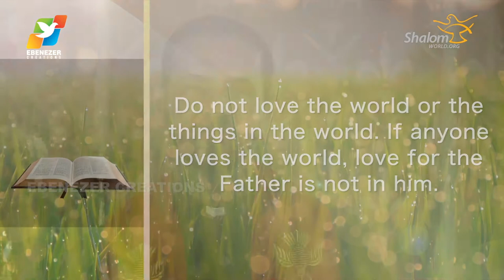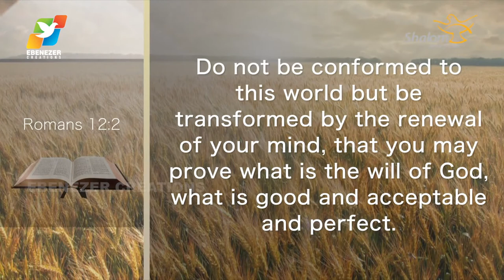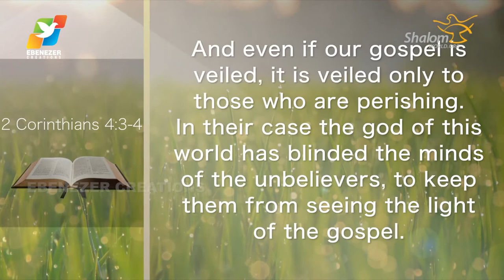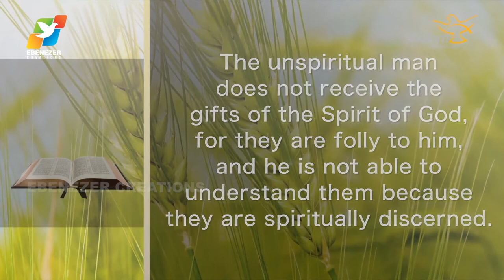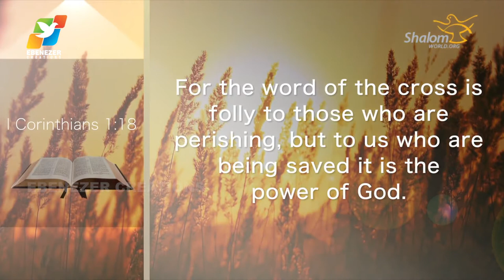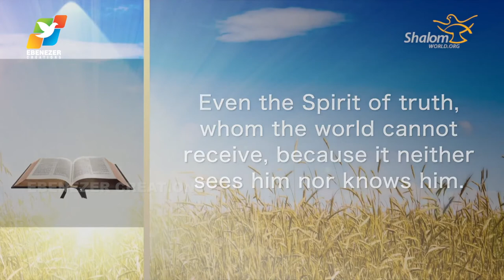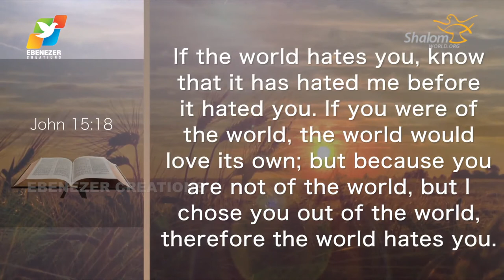Thunder of God | Fr. Saju Elanjiyil | Season 2 | Episode 54